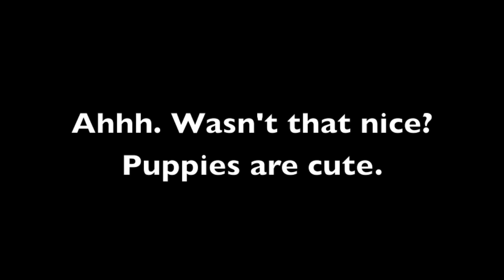Dixit Gag Reel Intro, with More Marlowe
Because the world always needs more puppies.